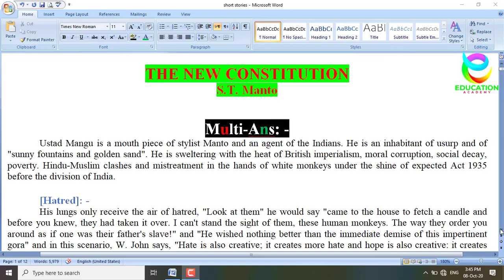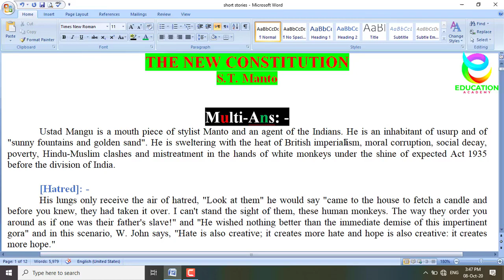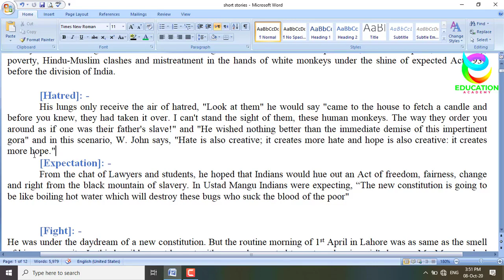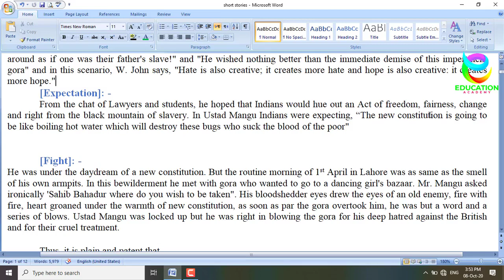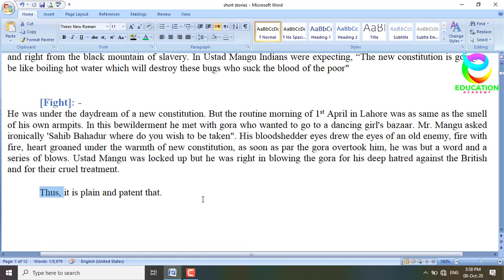BSc/ADP/BA Short Story The New Constitution Important Question Lecture|BA English short story Notes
BSc/ADP/BA Short Story The New Constitution Important Question Lecture, Summary|BA English short stories Notes
1st part of The New Constitution is here;
BA English short story The New Constitution by Saadat Hasan Manto
BA short stories
BA English The New Constitution Summary & Important Question, Answer Lecture
PU,UOS,IUB,GCUF,BZU,UOG

    The story “The New Constitution” conveys the idea that a little knowledge is a dangerous thing. It also tells the reader about the true feelings of the common people of India for the British.
Ustad Mangu is a tangawala and lives in Lahore. He is illiterate. He is in the habit of overhearing his fares. Once he overhears from his fares about the communal violence. He is worried and tells his friends about the reason of this communal violence.
BA short stories
PU,UOS,IUB,GCUF,BZU,UOG